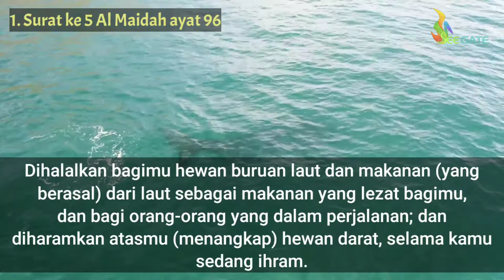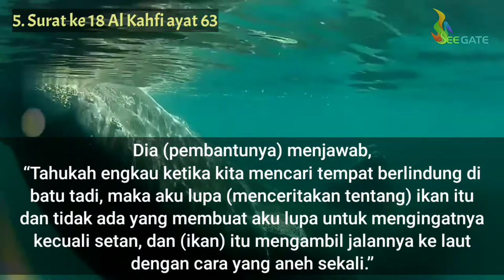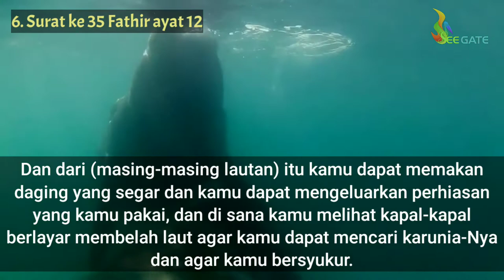8 ayat Al Qur'an tentang ikan.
8 ayat Al Qur'an tentang ikan.

1. Surat ke 5 Al Maidah ayat 96
Dihalalkan bagimu hewan buruan laut dan makanan (yang berasal) dari laut sebagai makanan yang lezat bagimu, dan bagi orang-orang yang dalam perjalanan; dan diharamkan atasmu (menangkap) hewan darat, selama kamu sedang ihram.
Dan bertakwalah kepada Allah yang kepada-Nya kamu akan dikumpulkan (kembali).

2. Surat ke 7 Al A'raf ayat 163
Dan tanyakanlah kepada Bani Israil tentang negeri yang terletak di dekat laut ketika mereka melanggar aturan pada hari Sabtu, (yaitu) ketika datang kepada mereka ikan-ikan (yang berada di sekitar) mereka terapung-apung di permukaan air, padahal pada hari-hari yang bukan Sabtu ikan-ikan itu tidak datang kepada mereka.
Demikianlah Kami menguji mereka disebabkan mereka berlaku fasik.

3. Surat ke 16 An Nahl ayat 14
Dan Dialah yang menundukkan lautan (untukmu), agar kamu dapat memakan daging yang segar (ikan) darinya, dan (dari lautan itu) kamu mengeluarkan perhiasan yang kamu pakai.
Kamu (juga) melihat perahu berlayar padanya, dan agar kamu mencari sebagian karunia-Nya, dan agar kamu bersyukur.

4. Surat ke 18 Al Kahfi ayat 61
Maka ketika mereka sampai ke pertemuan dua laut itu, mereka lupa ikannya, lalu (ikan) itu melompat mengambil jalannya ke laut itu.

5. Surat ke 18 Al Kahfi ayat 63
Dia (pembantunya) menjawab, “Tahukah engkau ketika kita mencari tempat berlindung di batu tadi, maka aku lupa (menceritakan tentang) ikan itu dan tidak ada yang membuat aku lupa untuk mengingatnya kecuali setan, dan (ikan) itu mengambil jalannya ke laut dengan cara yang aneh sekali.”

6. Surat ke 35 Fathir ayat 12
Dan tidak sama (antara) dua lautan; yang ini tawar, segar, sedap diminum dan yang lain asin lagi pahit.
Dan dari (masing-masing lautan) itu kamu dapat memakan daging yang segar dan kamu dapat mengeluarkan perhiasan yang kamu pakai, dan di sana kamu melihat kapal-kapal berlayar membelah laut agar kamu dapat mencari karunia-Nya dan agar kamu bersyukur.

7. Surat ke 37 As Saffat ayat 142
Maka dia ditelan oleh ikan besar dalam keadaan tercela.

8. Surat ke 68 Al Qalam ayat 48
Maka bersabarlah engkau (Muhammad) terhadap ketetapan Tuhanmu, dan janganlah engkau seperti (Yunus) orang yang berada dalam (perut) ikan ketika dia berdoa dengan hati sedih.